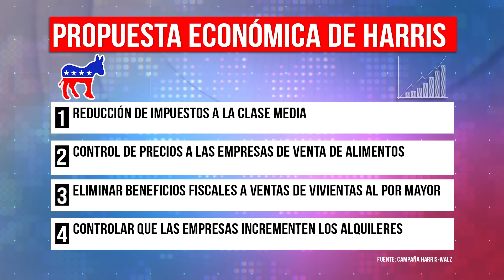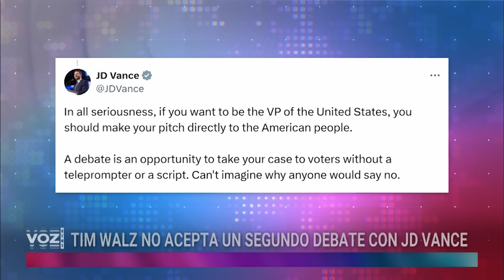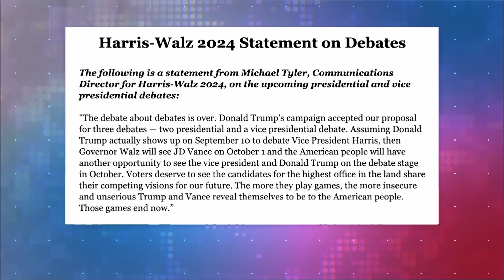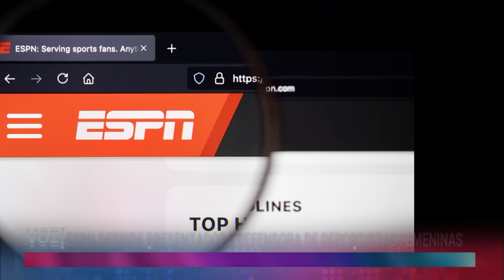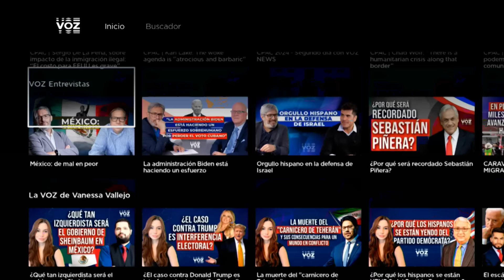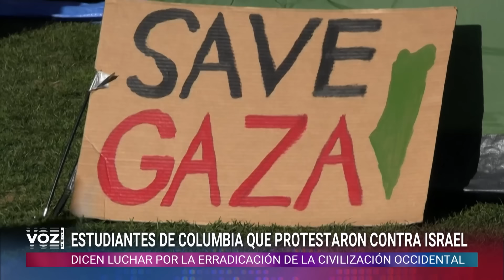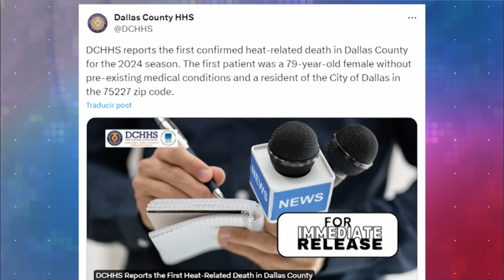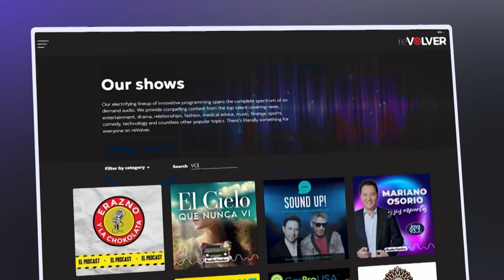El socialismo de Kamala: Lo que esconde su propuesta económica - Voz News